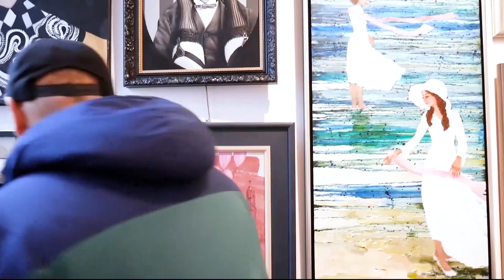Video-Blog # 33 Człowiek Artysta w GALERII TRIADA w Gdańsku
Zapraszam was na zwiedzanie Galerii Triada w Gdańska. Niesamowite artystyczne miejsce w którym poczujecie smak prawdziwej sztuki
Chcesz mi pomóc w budowaniu kanału o sztuce? Możesz to zrobić wpłacając dowolną kwotę na Patronite